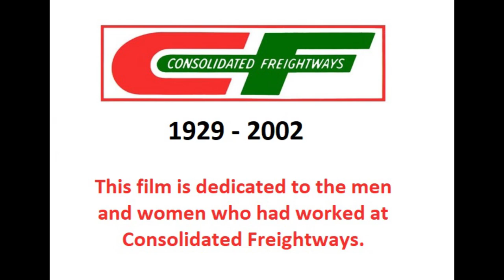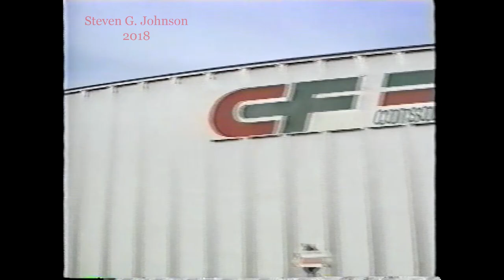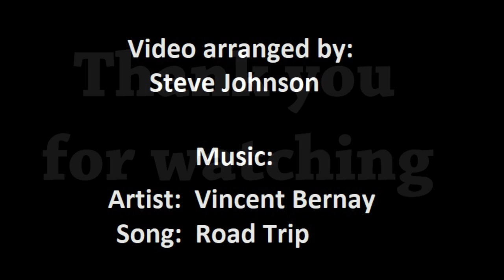Remembering Consolidated Freightways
This film was made up of several short video clips from various CF promotional and safety VHS tape videos that my friend had collected while working briefly at CF.  Most of the clips  were very short and nearly all of them were used to make this film.  I had to transfer those videos onto my computer and then try to make something out of them.  Anyway for those who had worked at CF, or fans like me who just wanted to see some images of the Red, White, and Green running again here you go.

Artist:  Vincent Bernay
Song:  Road Trip

PLEASE BE RESPECTFUL IF YOU LEAVE ANY COMMENTS OR I WILL REMOVE THEM.  Thanks.

NOTE, IF THE VIDEO IS LOCKING UP, you can try hovering your mouse over the video, select the setting icon (machine gear), select quality, and try 1080p if you aren't already there.  It may make it play through, thanks.